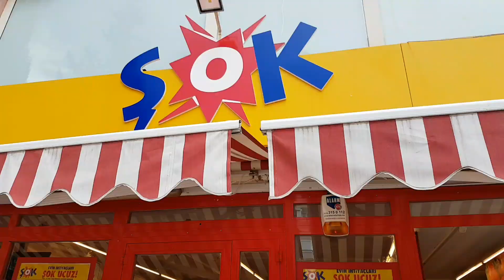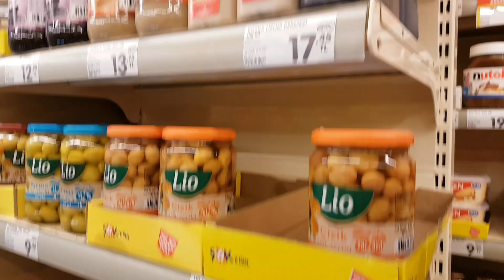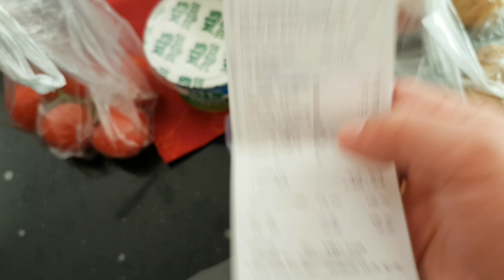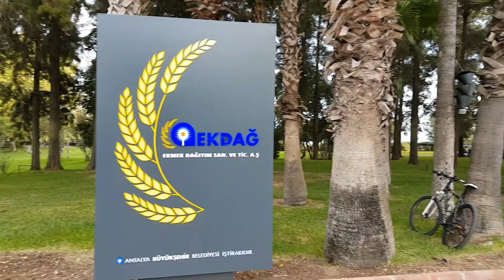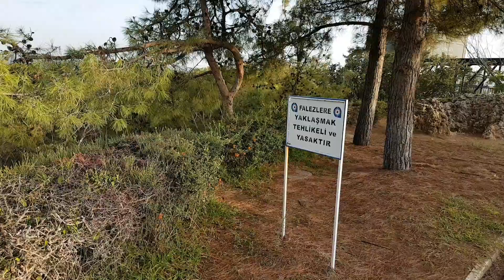Пирамид парк, анталия, турция отдых 2020. жареная картошка по турецки. Продукты и цены в турции.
Закупились продуктами в городе Анталия, Турция. Показал какие цены в турции на продукты. Пожарил картошку по турецки. Затем пошли погулять в пирамид парк возле отеля риксос в анталье.